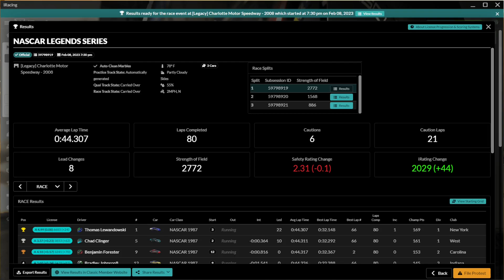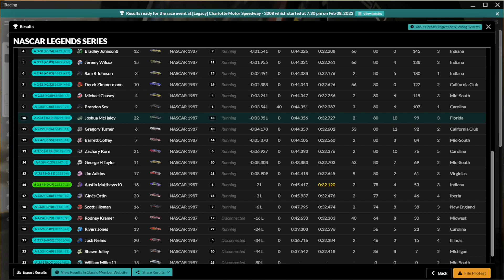Top Split Charlotte w/ iCrash Weekly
I'm accompanied by my bud iCrash Weekly when we barely get into top split!   Check out his channel, he has some hilarious videos!